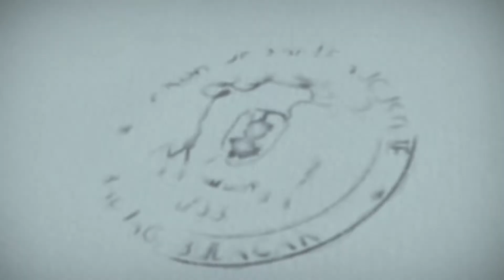Homiliya l Abril 27, 2021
Martes sa Ikaapat na Linggo ng Pasko ng Muling Pagkabuhay
Homiliya
Abril 27, 2021
7:00 N.U.
Rdo. P. Virgilio Cruz